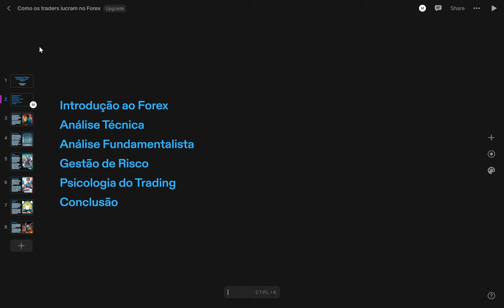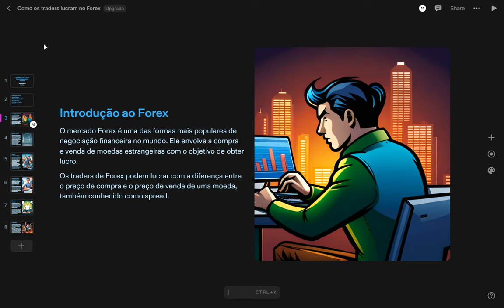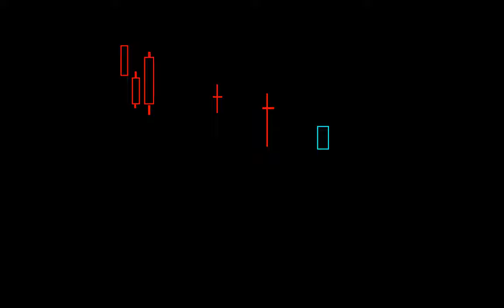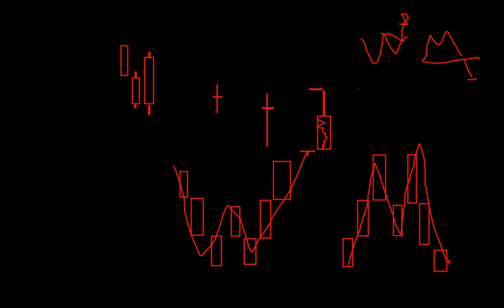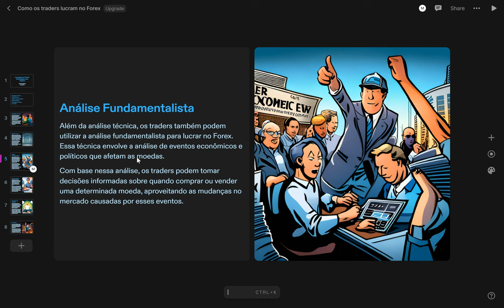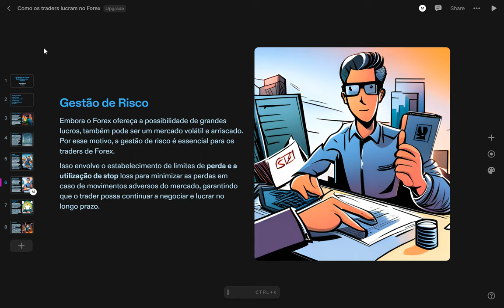Aula 3 Lucrando no Forex ! Estratégias dos Traders